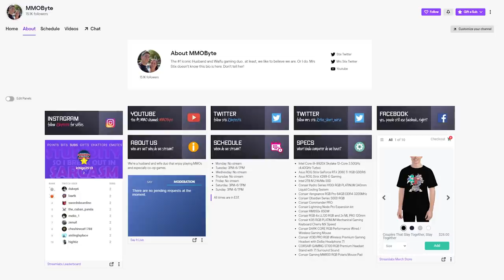10 MMORPGs and Games I Actually Play in 2020!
⌖ "Hey Stix, what MMORPGs do you actually play in your free time?"
That's a question I get asked repeatedly, and honestly, I've never addressed it in a video before. I tend to talk about MMOs that I've enjoyed, MMOs that I recommend to players if they're searching for a game to satiate their thirst for something new.
Today I want to go a little deeper, though. Today I'd like to take some time to talk about what games - both MMOs and otherwise I currently play, actively, right now. Now let's jump into this.

⌖ MMORPGs and Games in this list:
⌖ Final Fantasy XIV
⌖ Outward
⌖ Strange Brigade
⌖ Lost Ark
⌖ Among Trees
⌖ Borderlands 3